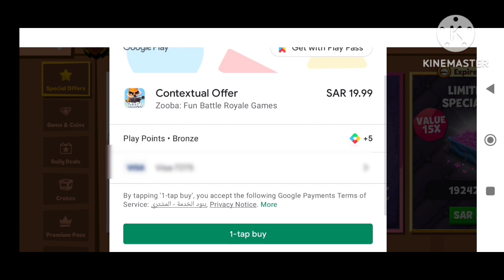SKIPPY gameplay # 1 ( Rare match ) | Zooba | Top predator